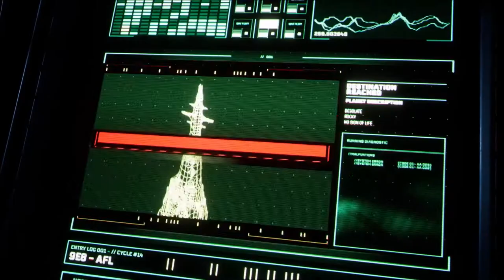RETURNAL || Trailer NEW 2020 || Alien Planet Sci Fi Action Game HD